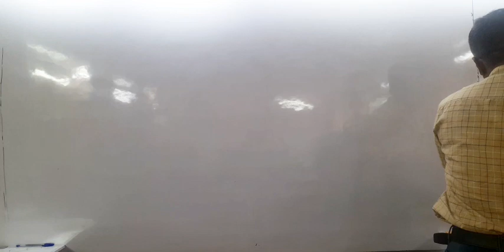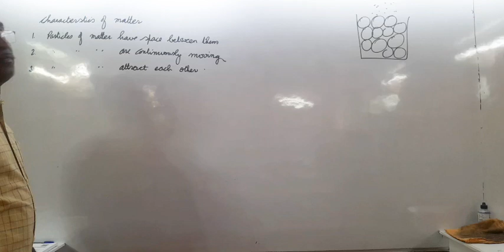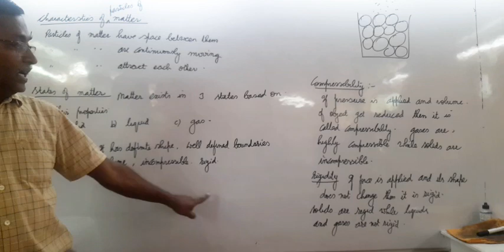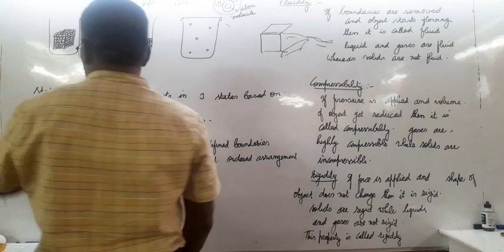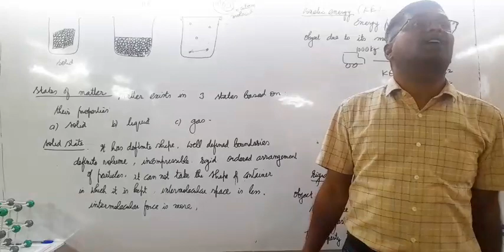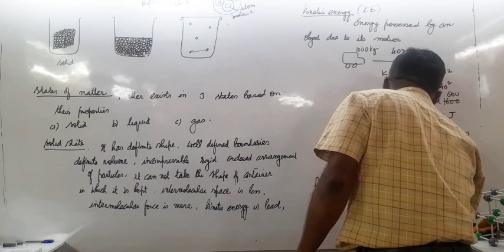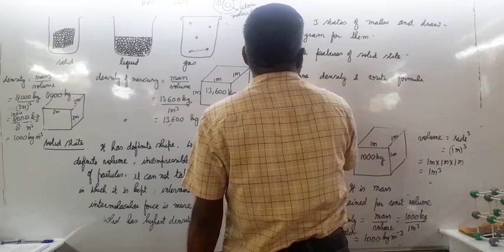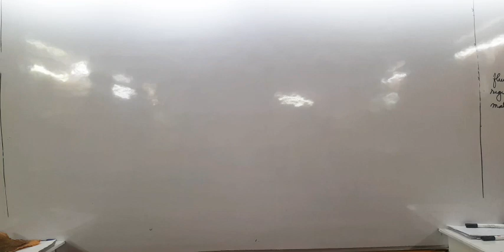matter in our surroundings 4th April